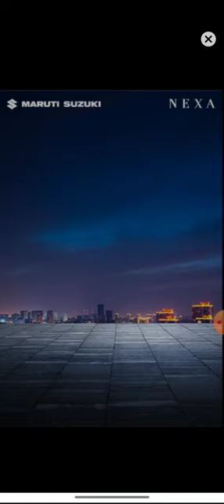How I win my ludo game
Ludo is a strategy board game for two to four, in which the players reach their four tokens from start to finish accroding to the rolls of a single die.like others cross and circle game,  ludo is derived from the indian game Pachisi.
ludo game officials, ludo game live, ludo game download, ludo game earn money, ludo game tricks to win, ludo game hack, ludo game,
which ludo game is best to play online with friends,
4p ludo real cash game real or fake,
ludo game for pc windows 10,
4p games ludo,
4 player ludo game,
rush ludo game play 40000,
4p ludo plus cash game withdrawal,
5 player ludo game,
ludo game for,
online games
ludo game kaise jeete 4 player,
rs 50 bonus wala ludo game,
3 patti lucky ludo game,
3 patti ludo game,
3 patti ludo game se paise kaise kamaye,
3d ludo game,